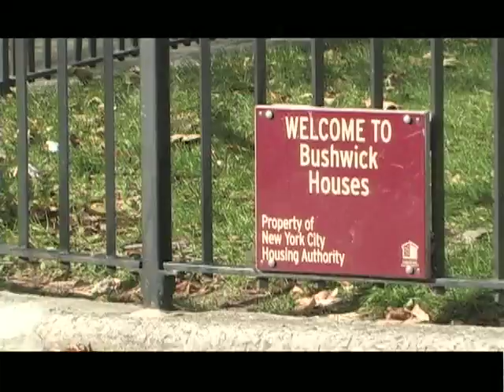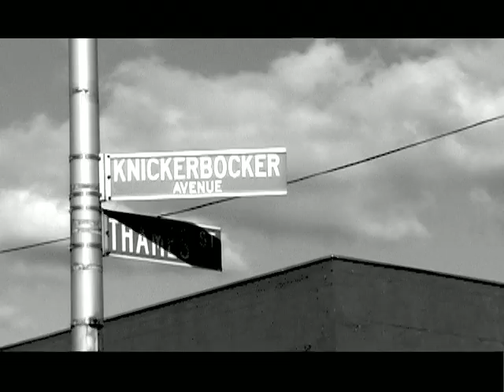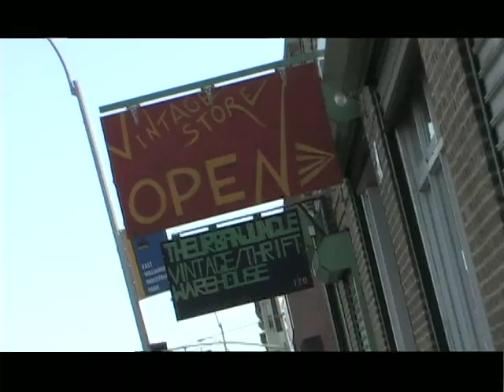Enrique Lopez from death to life over night (Life's Journey) with Gale Alvarez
This story will blow you away. From the heart of NYC, story of the former gangster and heroin addict, shot but not killed because God had a plan for him. Interviewed by pastor Gale Alvarez, produced by Yuriy Boyechko.